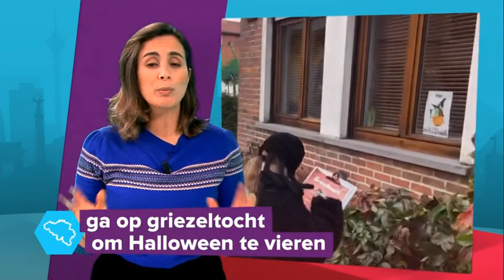Flavie op Karrewiet! (Griezeltellen 2020)